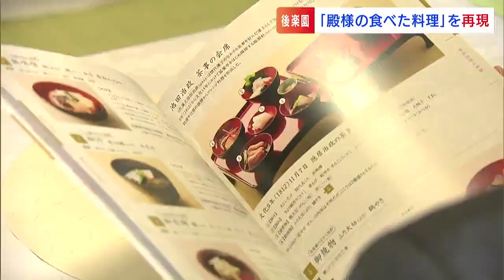「上品な味。美味しいです」江戸時代に後楽園で殿様が食べたご馳走を再現 刺身に鯛のお吸い物…【岡山】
江戸時代、池田家藩主の憩いの場として利用された岡山市北区の後楽園。その後楽園で当時殿様が食べたとされる料理の再現レシピが完成し、関係者に向けた試食会が開かれました。